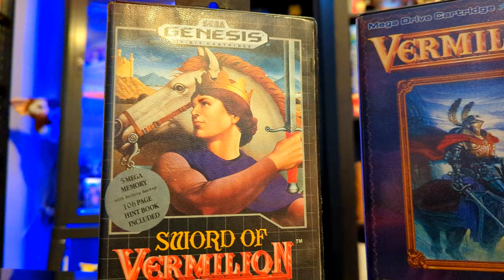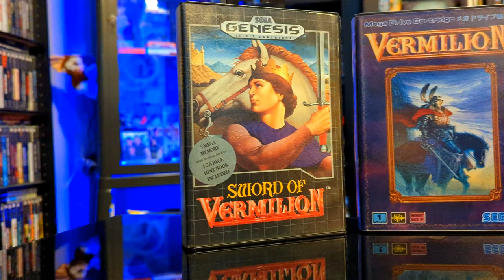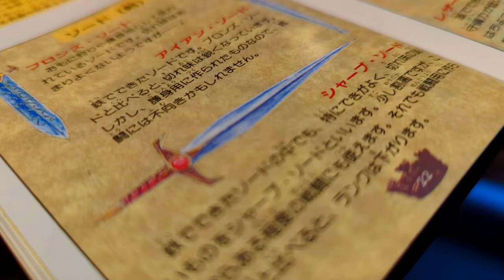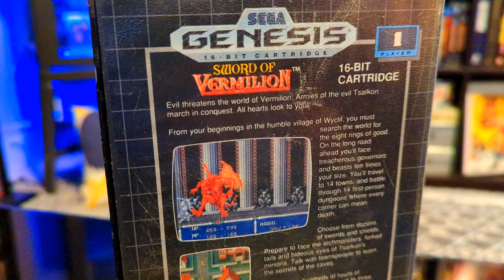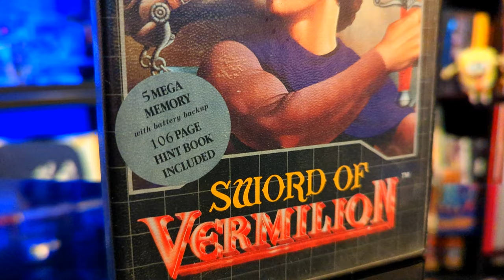Tales of a Dungeon Basher #3 (Sword of Vermilion /Mega Drive & Genesis)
The 3rd episode in this new RPG series chronicling classic 8 & 16-Bit RPG's.
This episode features "Sword of Vermilion" published by Sega in 1989 on the Mega Drive.

Find Bastich B at the following